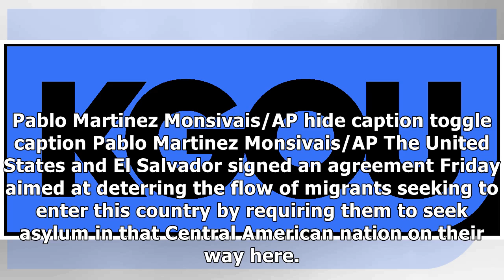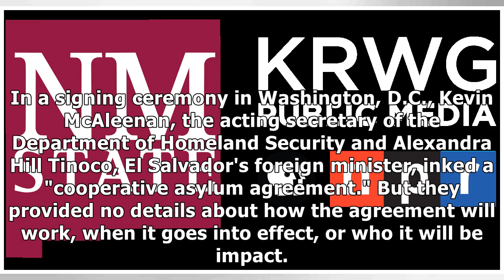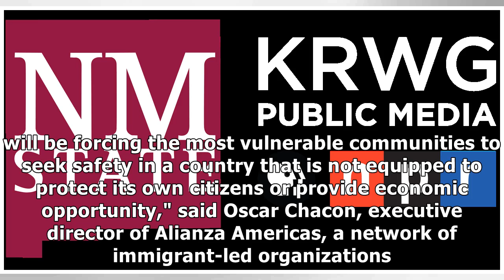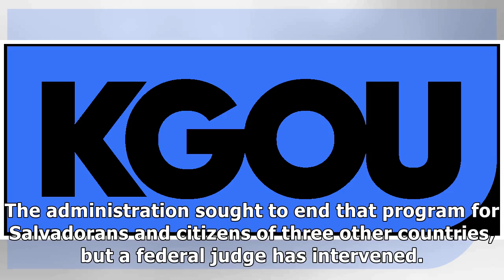U.S., El Salvador Sign New Asylum Deal To Stem Tide Of Migrants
Enlarge this image Acting Secretary of Homeland Security Kevin K. McAleenan, right, with Alexandra Hill Tinoco, left, minister of Foreign Affairs for El Salvador, after signing an asylum agreement in ...